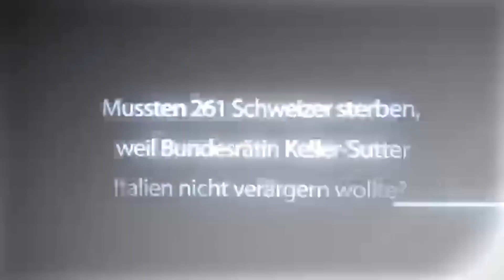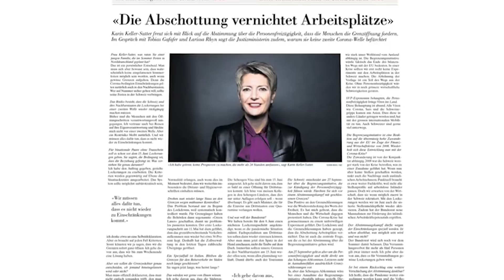Bloss «keine Verstimmung» mit Italien!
Dank eines Interviews mit Bundesrätin Karin Keller-Sutter wissen wir jetzt, warum unser Land trotz der Gefahr die Grenzen zu Italien so spät geschlossen hat. „Es war wichtig, eine Lösung zu finden, die zwischen der Schweiz und Italien nicht für Verstimmungen sorgt.“ Hören Sie meinen Kommentar dazu in der heutigen Episode und teilen Sie mir Ihre Gedanken dazu in der Kommentarspalte mit!

Jetzt ebenfalls als Podcast verfügbar!